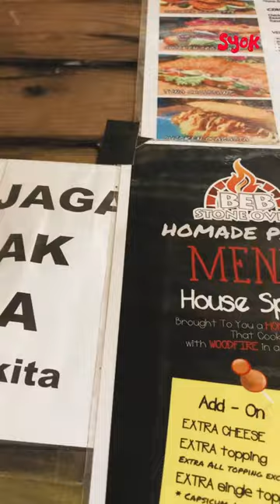SYOK Makan: Sedapnya BEB Stone Oven Pizza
Meleleh air liur tengoknya!

Download secara percuma aplikasi SYOK melalui App Store dan Play Store sekarang!